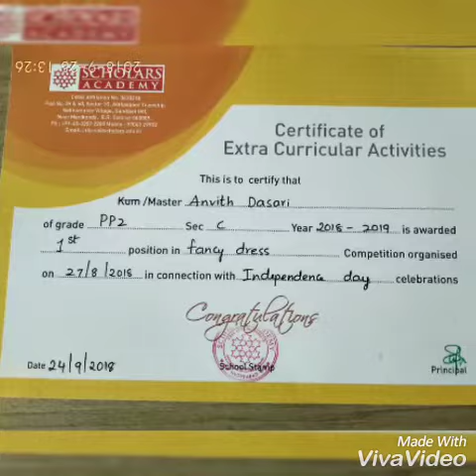Traditional dress of Andhra Pradesh (Fancy dress competition)